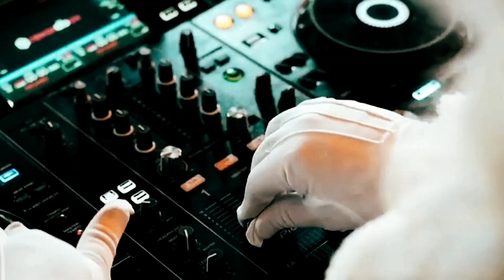The Real Santa Liverpool